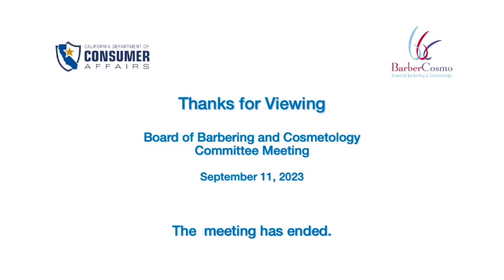California Board of Barbering and Cosmetology - licensing and Examinations Committee 9-11-2023